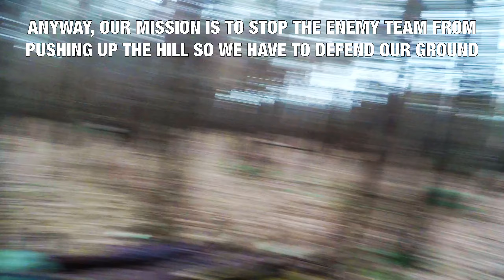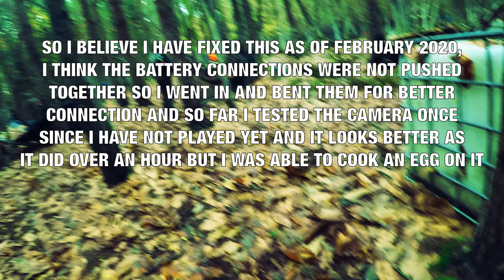Defending Driverwood + New Colour Grade!! // Ieuan Alli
This game is from before Christmas, I am back logged a ton and I need to make this plus new videos and even 2 websites, one for us and one for my college work. Not only this, I need to cancel my first plan for my final major project!

Skip to 3:30 for new colour grade.

Anyway, if you would like to see how I colour grade my videos then get me to an astonishing 6 likes.

Weapon: Umarex UMP 45 Elite Ver 2
Music: Aphelion - Singularity

? Follow ÉWN